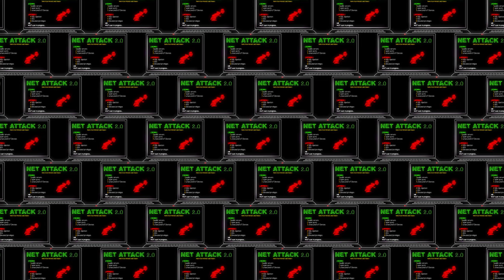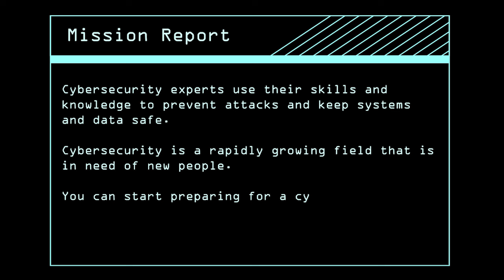An Introduction to Cybersecurity Careers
Developed for grades K-12, this module explains the cybersecurity skills shortage and encourages students to pursue a career in this growing field. It tackles industry stigmas and stereotypes head-on by outlining what cybersecurity professionals do, and the wide-variety of roles they can fill.

The module also includes tips to help students prepare for a career in the field, including taking online courses, finding a mentor and participating in competitions like the Global Cyber Olympics.

Infosec IQ education clients can share this module — along with three other security awareness modules for students — with K-12 learners at no cost.